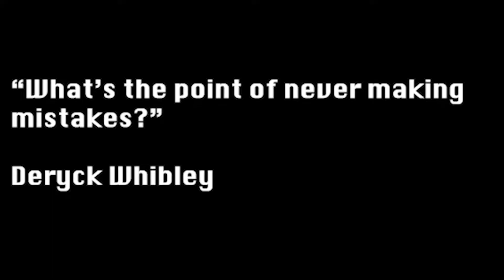Sum 41 and 20 years of All Killer No Filler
It's been 20 years since Sum 41 released All Killer No Filler. Robert examines the album with 20 years of hindsight.

Via Wikipedia:
  All Killer No Filler is the debut studio album by Canadian rock band Sum 41, released on May 8, 2001. It was certified platinum in the United States, Canada and in the UK.

Despite mixed reviews, the album was a commercial success, peaking at No. 13 on the Billboard 200. The single, "Fat Lip" peaked at No. 1 on the Billboard Rock Tracks.

Composition, music and influences
The album's style has been described as pop punk[4][5][6] and skate punk.[7] NOFX's album Punk in Drublic was a considerable influence on the album.[8] Sum 41's vocalist Deryck Whibley cites Rancid, Elvis Costello, the Beatles, and Pennywise as influences on All Killer No Filler.[9] The band has mentioned Green Day as their main influence for the album. "I was about 14 when Dookie came out," Whibley says. "I remember seeing the video for 'Basket Case' for the first time... It had so much energy and it was so different. I'd never seen anything like it before. From then I was an instant fan."[10]

Absolutepunk described the album as "the album that your parents don't want you to discover at age 11 when you're just starting to think that school is bullshit and the only thing that really matters is that ridiculously cute girl who honestly treats you like shit", as well as adding "The lyrics are broad enough that everyone can relate to them, but specific enough that each song makes you think of a certain person or situation in your life. The perfect balance".[11]

Steve Jocz wrote "Pain for Pleasure" in 10 minutes while he was on the toilet.[12] The song, sung by Jocz, is an homage to the style of Iron Maiden.[13] During performances, the band takes on costumes and persona in that style.